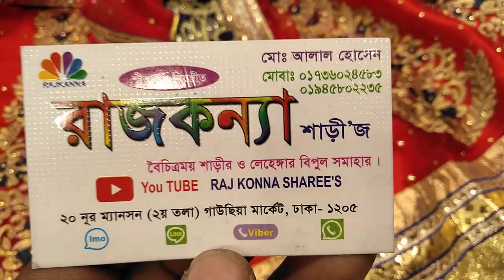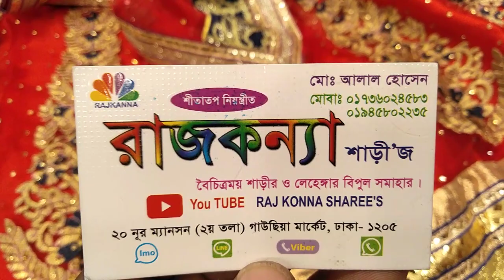রাজকন্যা শাড়ী অনেক কমদামে বাচ্চার লেংগা মাত্র ১৬০০ টাকা গাউছিয়া মার্কেট ঢাকা